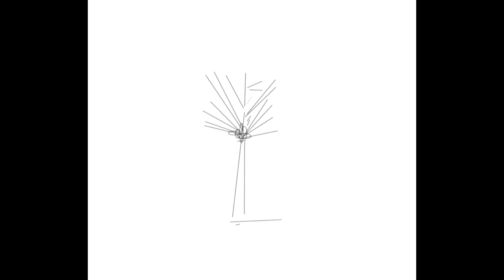Pattern Tusk - Tor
☛ Artist

☛ Track
Unreleased